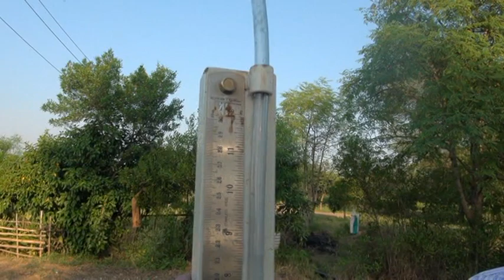How to Make Counters (Sticks) for farming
काउंटर फार्मिंग केलिए लकड़ी की वाटर लेवल
किसान भायीयोंको नैसर्गिक तथा सेंद्रिय  खेती करनेके लिए प्रेरित तथा मार्गदर्शन करने हेतु श्री सुभाषजी शर्मा  इनके मार्गदर्शन में इस चैनल का निर्माण किया गया है,  श्री सुभाषजी शर्मा  द्वारा खेती में किये गए शोध कार्य तथा अनुभवों  द्वारा  भारतीय किसान अपनी  खेती को नए आयाम दे सके यही शुभकामना.